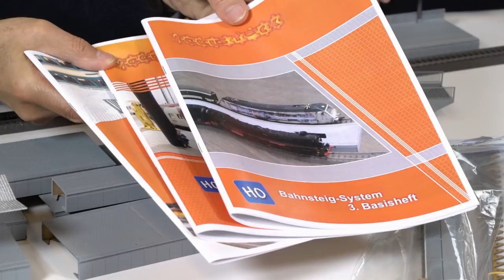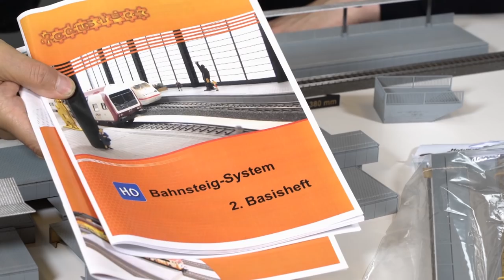Themenwelt Bahnhöfe, Bahnhochbauten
Frank Buttig und Manuel Engl stellen das Modusteck Bahnsteigsystem vor.